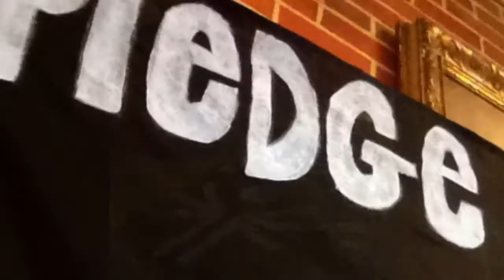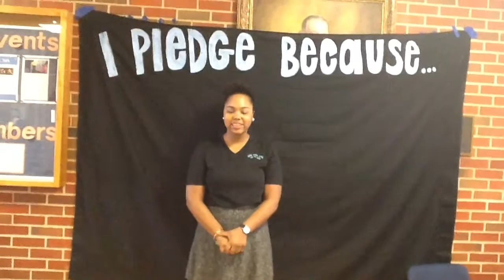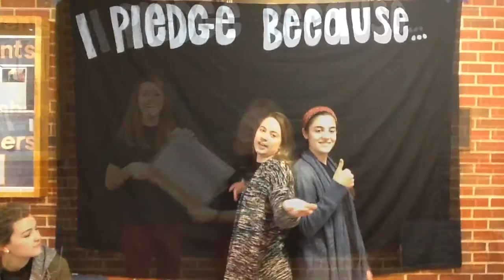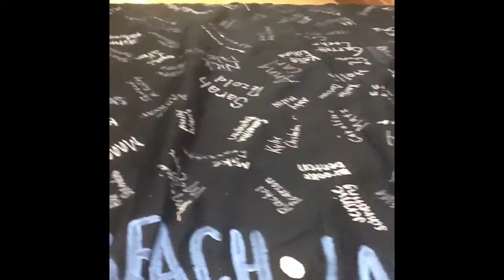Spread The Word To End The Word Alpha Sigma Alpha-Zeta Eta